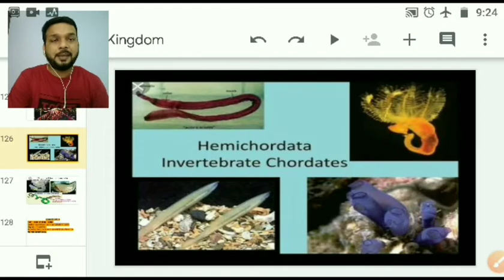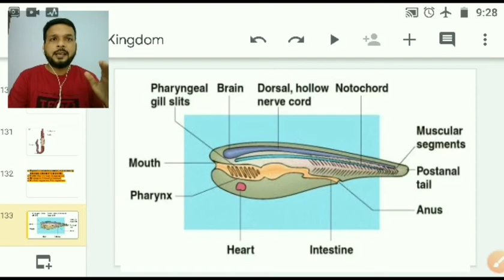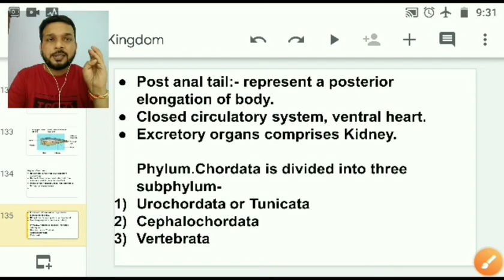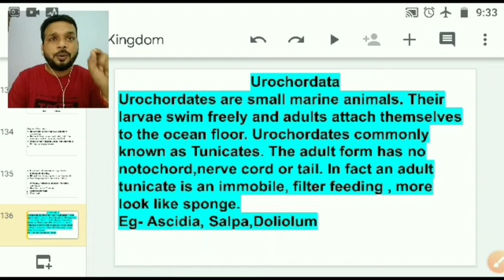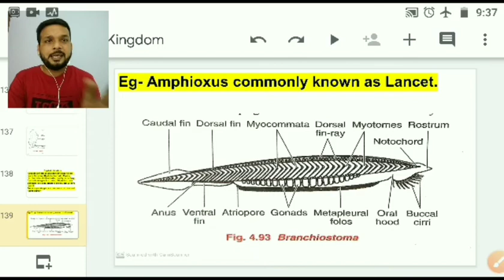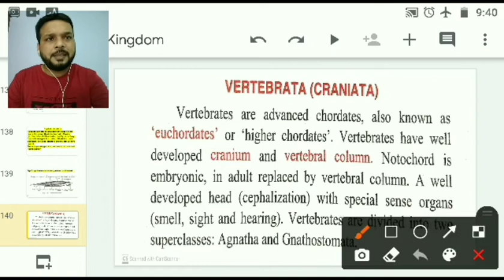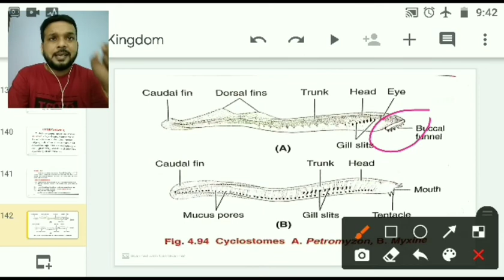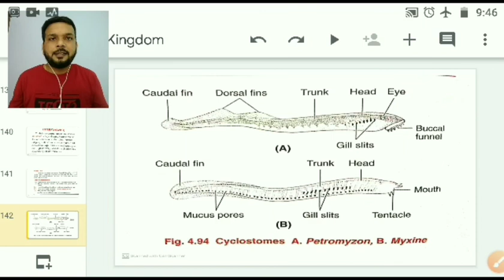Class 11 Biology Chapter Animal Kingdom ( Vertebrata) 10 August 2021